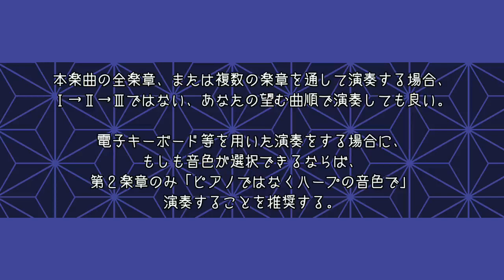3つのノクターン（ピアノ独奏）/ 3 Nocturnes for Piano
▼楽譜販売ページ(SUZURI)

▼楽譜と演奏についての規約（ご購入検討用）

【注意事項】
：私はこの曲の楽譜を販売しています。ゆえにこの曲の「耳コピ楽譜」や「採譜動画」に類するメディアを一般公開する行為は、見つけ次第 削除を求めます。

【CAUTION】
：The composer (me) sells the sheet music of this work.
：Please DO NOT post any media that you transcribed this work onto.
：If you post them, I will demand that they be deleted from the internet.

0:04　Ⅰ　木立ちのノクターン
2:34　Ⅱ　水面下のノクターン
4:20　Ⅲ　天上のノクターン